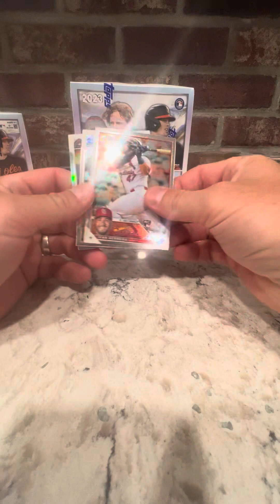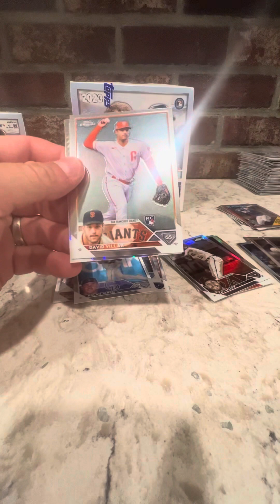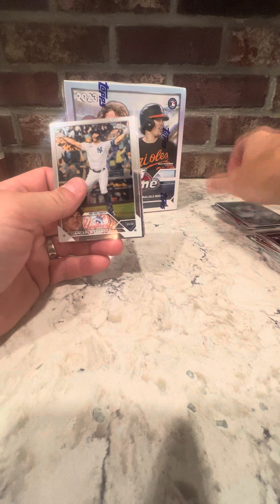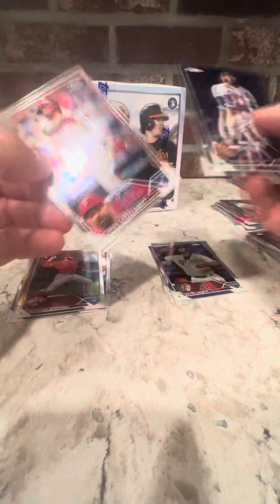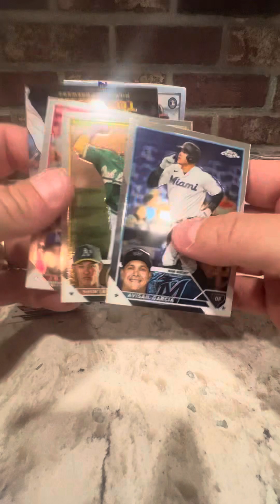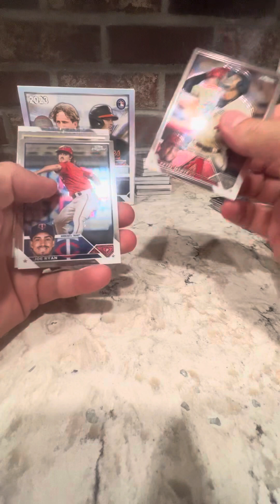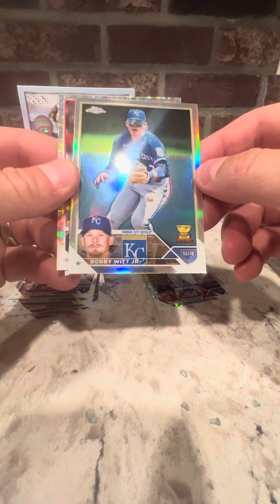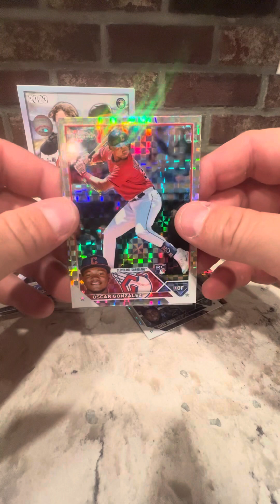2023 topps chrome monster and 2 blaster boxes! The Bobby Boxes 🔥🔥